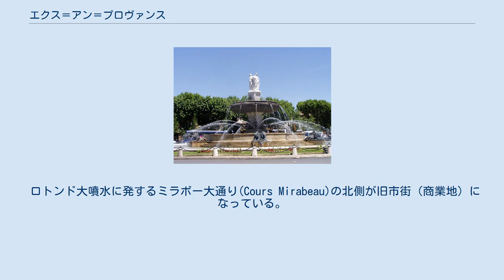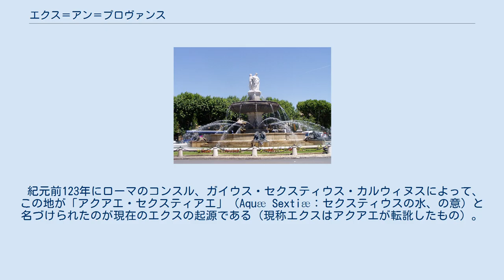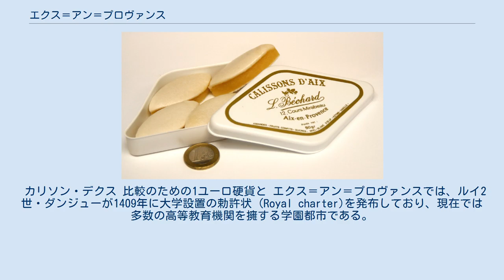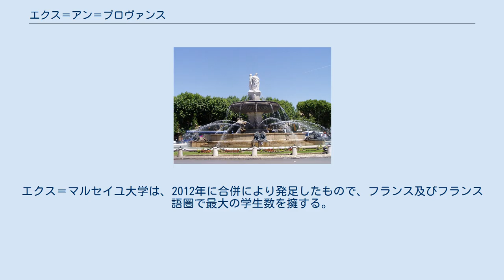エクス＝アン＝プロヴァンス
エクス＝アン＝プロヴァンスまたはエクサンプロヴァンス（仏: Aix-en-Provence）は、フランスのブーシュ＝デュ＝ローヌ県の古都。
略称はエクス（仏: Aix）。
プロヴァンス伯爵領の首都として古くから繁栄し、現在は学術・芸術都市としてプロヴァンス地方の観光の拠点となっている。
 画家ポール・セザンヌの出身地として日本でも知られ、彼の出生、臨終の家、墓所とアトリエが現存する。
 サント＝ヴィクトワール山（montagne Sainte-Victoire）の西、マルセイユの30kmほど北（北緯43度31分53秒、東経5度25分24秒）に位置する、アルク川とトルス川によって作られた盆地の中にある都市。
 ロトンド大噴水に発するミラボー大通り(Cours Mirabeau)の北側が旧市街（商業地）になっている。
 地中海性気候に属するが、盆地のため、冬は氷点下、夏は40度以上になることもある。
平均気温は、冬季は摂氏5〜6度、夏季は22度、年間では17度である。
年間を通して晴天の日が多く、年間の平均晴天日数は300日を数える。
 紀元前123年にローマのコンスル、ガイウス・セクスティウス・カルウィヌスによって、この地が「アクアエ・セクスティアエ」（Aquæ Sextiæ：セクスティウスの水、の意）と名づけられたのが現在のエクスの起源である（現称エクスはアクアエが転訛したもの）。
紀元前102年には、エクス一帯はガイウス・マリウス指揮下のローマ軍がチュートン人たちを撃破した戦い（アクアエ・セクスティアエの戦い）の舞台となった。
 4世紀にはガリア・ナルボネンシスの首都となったが、477年には西ゴート族によって占領された。
その後も、フランク族、ロンバルド族らの侵攻を相次いで受け、731年にはサラセン人（イスラム帝国）に侵略された。
12世紀になると、アンジュー家やアラゴン家の下で文化的な中心地となり、とりわけプロヴァンス伯でもあったルネ・ダンジューの時代の繁栄が知られる。
 1486年に、プロヴァンスの他の地域とともにフランス領となり、1501年にルイ12世がこの都市にプロヴァンスの高等法院（parlement）を設置した。
 1994年、エクスの芸術学校構内に日本以外の国では唯一の総檜の能舞台が日本より移築され、前述のエクス＝アン＝プロヴァンス国際音楽祭の一環として、この舞台で移築に尽力した喜多流狩野丹秀一門の演能が行われている。
 カリソン・デクス 比較のための1ユーロ硬貨と エクス＝アン＝プロヴァンスでは、ルイ2世・ダンジューが1409年に大学設置の勅許状 (Royal charter)を発布しており、現在では多数の高等教育機関を擁する学園都市である。
エクス＝マルセイユ大学は、2012年に合併により発足したもので、フランス及びフランス語圏で最大の学生数を擁する。
 エクス＝アン＝プロヴァンスは以下の姉妹都市と提携している（提携順）：